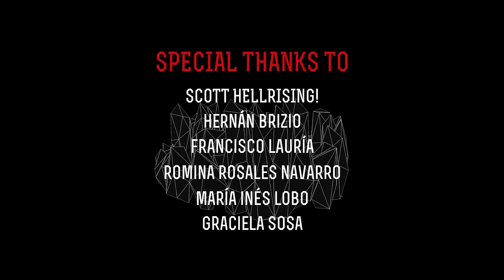No Morirás - Short Film [English Subtitles]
WARNING: This short film contains stroboscopic images. Discretion is advised.

NO MORIRÁS (YOU WILL NOT DIE) (2015)
"Man. Woman. Man and woman. Attraction and repulsion."

Written, directed, produced and edited by Ignacio Lauría.
Starring Mauro Escalada, Paloma Escamilla and Gastón Brito.

Associate Producer, Make-up Artist, Wardrobe, Casting Director and Set Designer: Melody Bowensis
Directors of Photography and Camera Operators: Lucas Lobo, Carlos Navarro
Music and Sound Post-Production: Frankie Azzaratta
Sound and Boom Operator: Mariano Gentile
Set Builder: Fernando Lauría